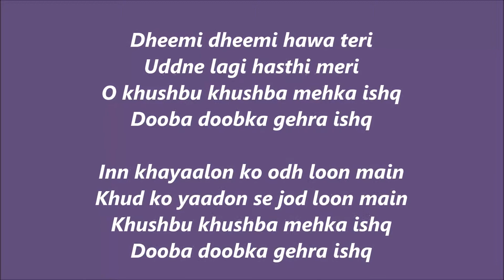GEHRA ISHQ LYRICS from Neerja Movie | Sonam Kapoor